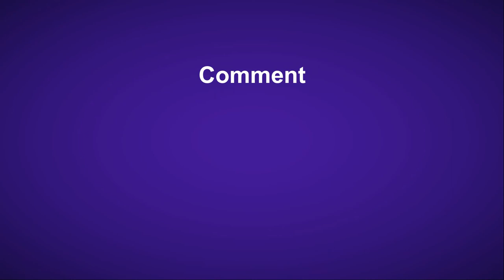Last Day on Earth - 7 tips to loot Yellow zones for level 22+ players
Are you a beginner in Last day on Earth?
Here are 7 essential tips to loot yellow zones. You just have be level 22 asap.